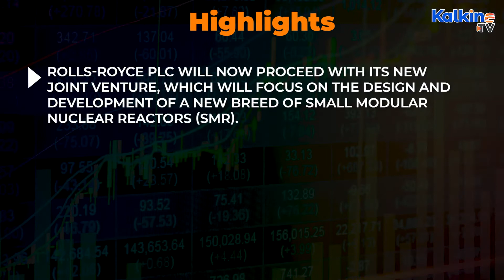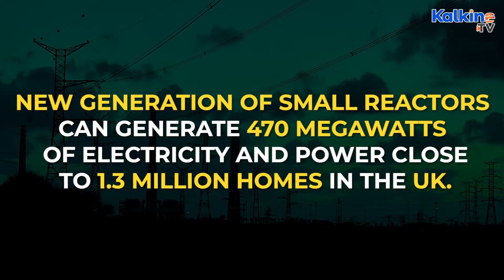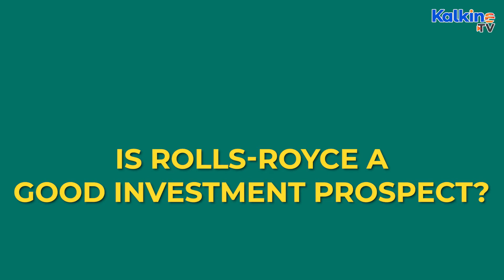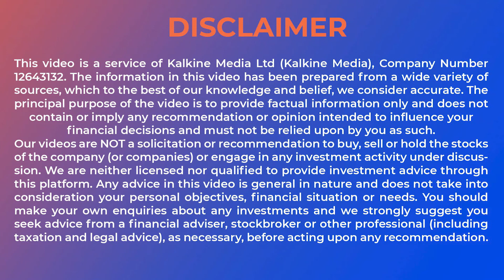Are Rolls-Royce (LON: RR.) shares still a good buy?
Rolls-Royce Plc will now proceed with its new joint venture, which will focus on the design and development of a new breed of small modular nuclear reactors (SMR). Watch this video to find out more.